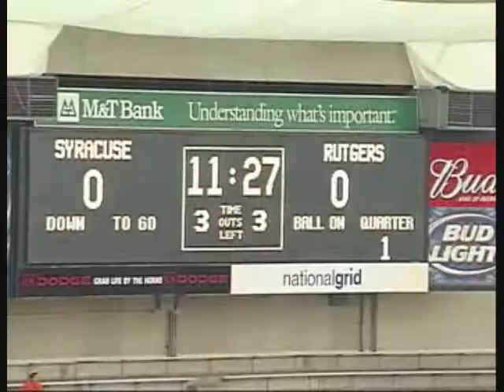Chenry Lewis Rutgers- Syracuse Game 2005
This is approximately a ten minute collection of clips of the Rutgers defense at Syracuse in the fall of 2005, showcasing the defense as a whole, and Chenry Lewis (#52) specifically. This film was obtained from Rutgers University football office for the purpose of highlighting the individual efforts of players who are looking to play professionally and have completed their playing time at Rutgers.